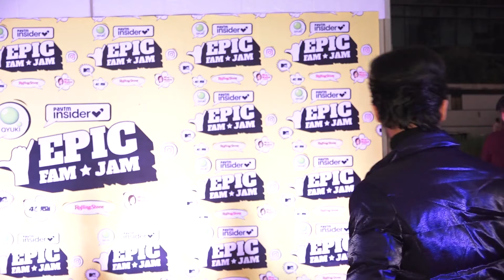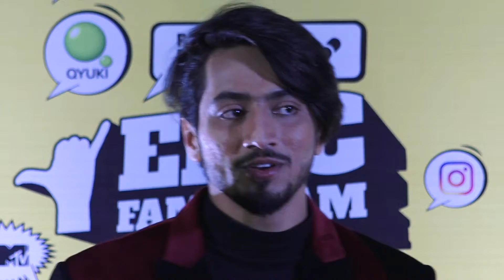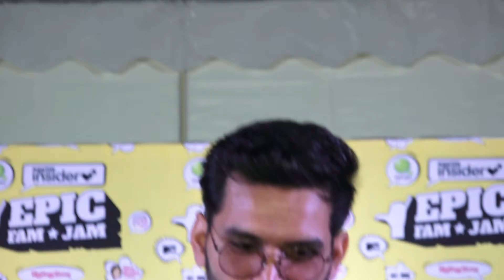LAUNCH OF INDIA%u2019S BIGGEST FAN FESTIVAL FOR TIKTOK STARS & INSTAGRAM ICONS 02 ||BtownNews